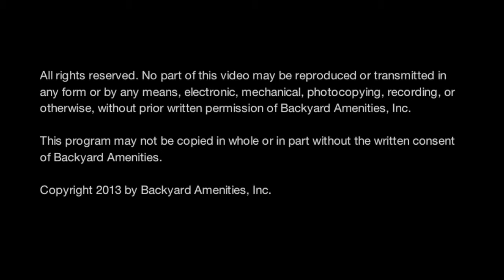Fibley Pool - Backyard Amenities